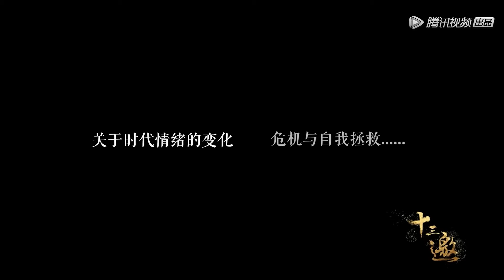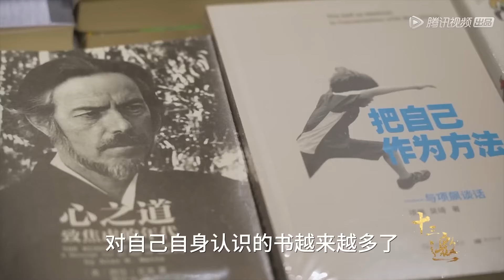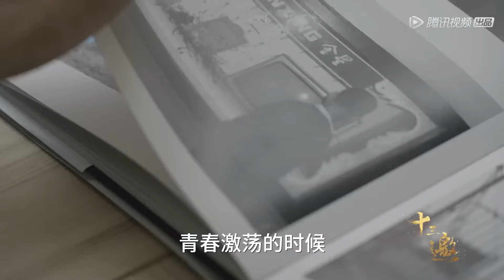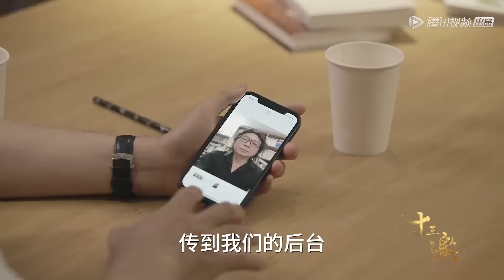中国房价千万不能再下跌了，因为下跌远比上涨，让老百姓更加痛苦